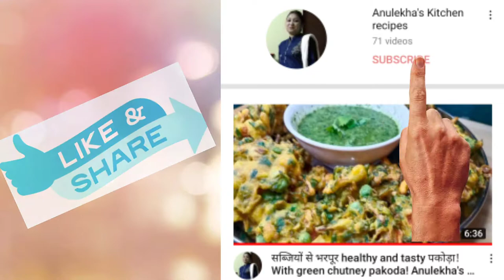बिना चाशनी झटपट बनाएं सिर्फ 5 मिनट में तिल के लड्डूमकर संक्रांति के लिए Laddu by Anulekha's kitchen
Hello dosto

Anulekha's kitchen recipes

Ajay mane apke sath share kiya h til Laddu jo h Bahut easy way m

Beauty of every women

Kids zone

भारतीय आस्था